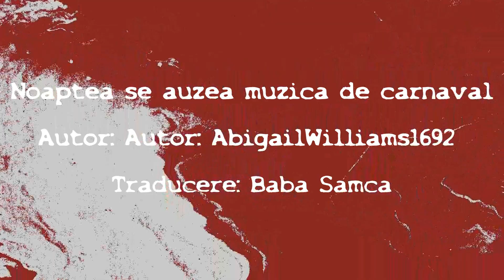Noaptea se auzea muzica de carnaval | Pt. 1 | Let's not meet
"O sa sune bizar, a inventie, dar jur pe ce-am mai sfant ca se intampla cu adevarat si ca am chiar cativa martori."

Poze fundal:annie-spratt, ariyan, asaf-r, daniil-smirnov, jan-tinneberg, Nur Hikmat (unsplash.com, pexels.com)

Instrumentalul de pe fundal imi apartine (nu are nume)